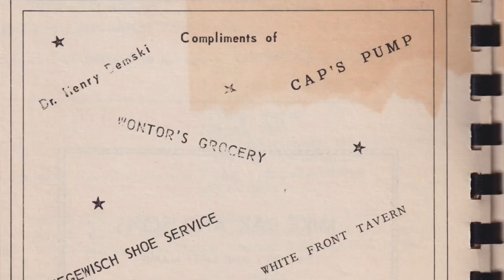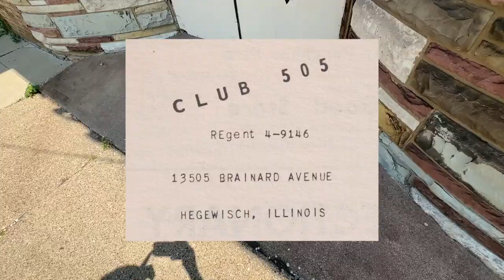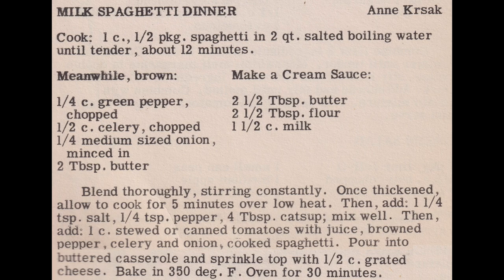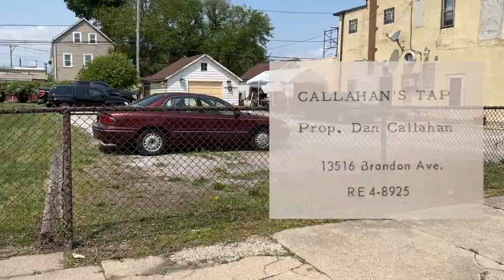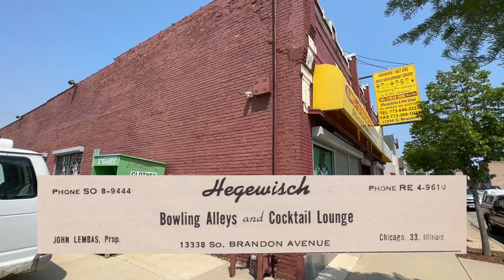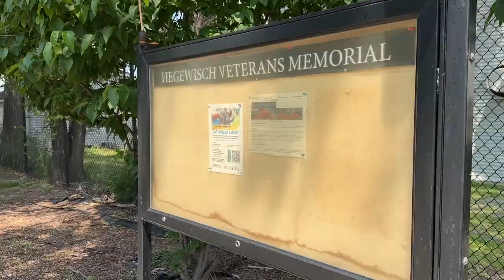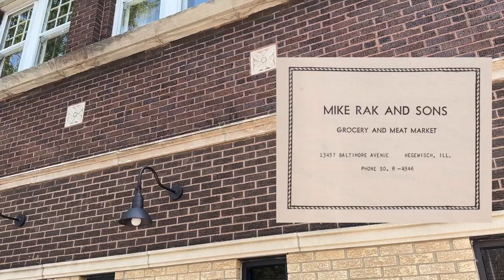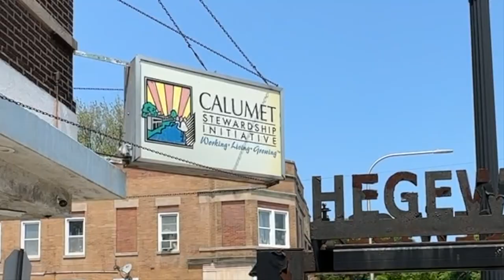St. Florian Cookbook, 1955 (Hegewisch Chicago)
photos of milan's snack shop and south shore inn courtesy Southeast Chicago Archive & Storytelling Project

photos of fire at Hegewisch Opera House 2006 courtesy robert leffingwell

there are at least a couple errors in this video where i identify the wrong building.  this is because i was reading my notes from my phone (and also using my phone as a camera).  my notes were correct but i had to memorize things periodically since i cant read a spreadsheet on my phone and also use it as a camera at the same time.  in all cases (as far as i know) i am very close to the correct location.  so my apologies for any inaccuracies.  i did mean to print it all out but i forgot.